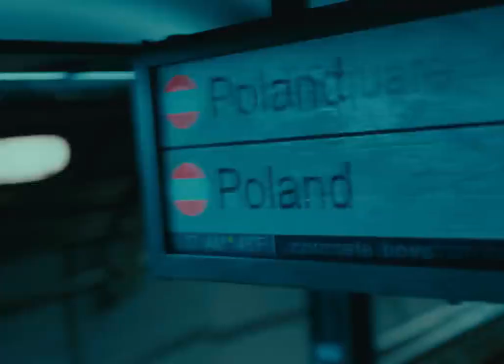i took the wock to yoshis island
i had the idea for the sentencing randomly come into my head so heres a low effort vid made in 2 hours while i work on the higher effort one